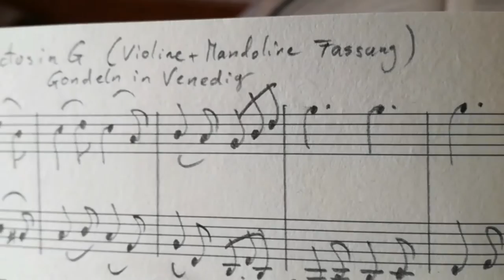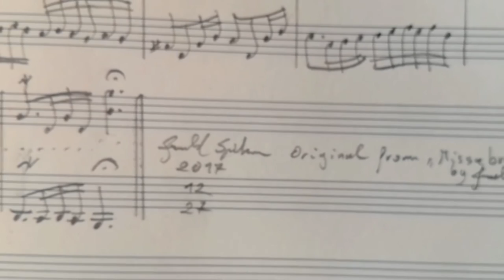Gondola di Venezia (Mandolin+Violin version) by Gerald Spitzner (Peony Gondola Song)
Santus in G  - Gondeln in Venedig (Peony Gondola Song)
composed by Gerald Spitzner